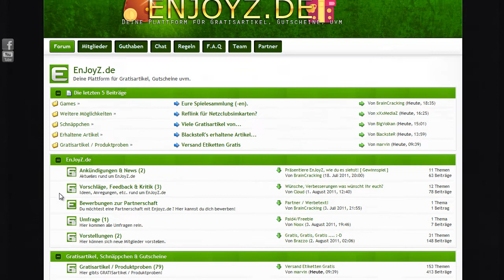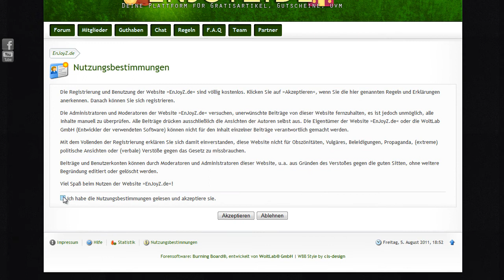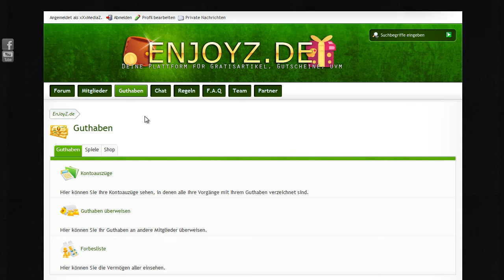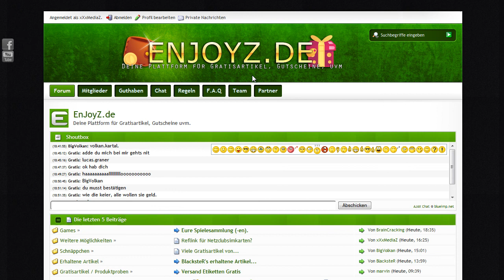Gratisartikel, Geld verdienen, Gutscheine etc. | Enjoyz.de [Webtipp]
Deine Plattform für Gratisartikel, Gutscheine usw.